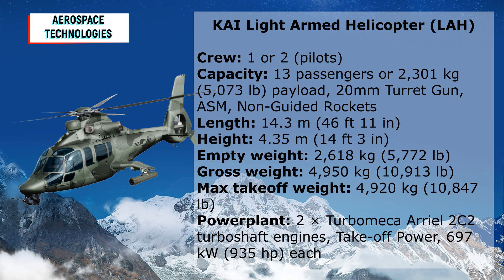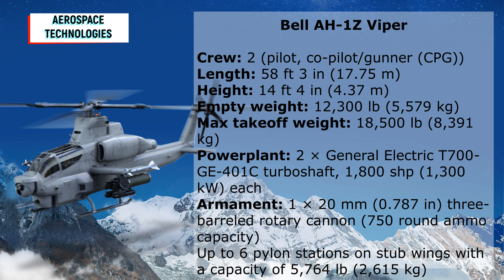Korean Aerospace Light Armed Helicopter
KAI Light Armed Helicopter is the improved and armed version of the Airbus H155 previously known as Eurocopter EC155.

KAI LAH is a twin engine 5-ton helicopter which can carry 20 mm three-barrelled turret gun and 70 mm rockets. These rockets can be guided or unguided.

Designed for replacing the Republic of Korea Army’s aged attack helicopters McDonnell Douglas 500MDS and Bell AH-1 series, the Light Armed Helicopter Project is the one that aims to develop a cutting-edge armed helicopter suitable for the modern battlefield.

Through the synergy of maximizing commonality in subsystems and parts with Light Civil Helicopter project, KAI will reduce the development, production, and sustainment cost ultimately to be a bridgehead for a global helicopter market.

LAH conducted its first flight successfully in 2019. KAI aims to complete the development of LAH in 2022.

Bell AH-1 Cobra and Turkish Aerospace T129 ATAK are the main rivals of the LAH.